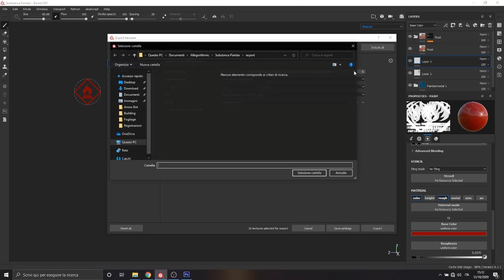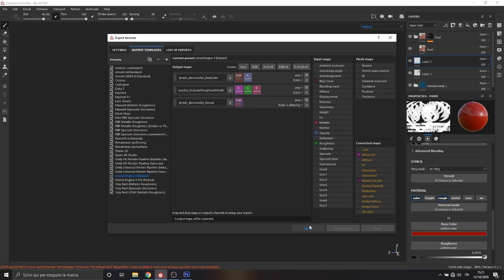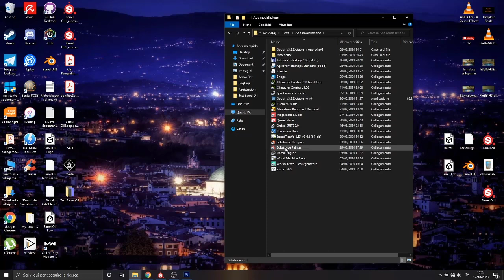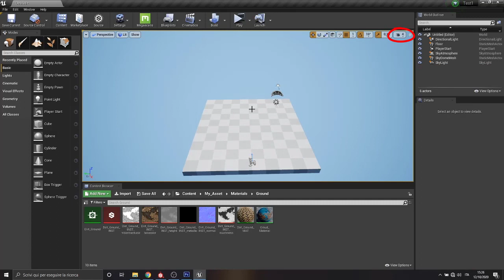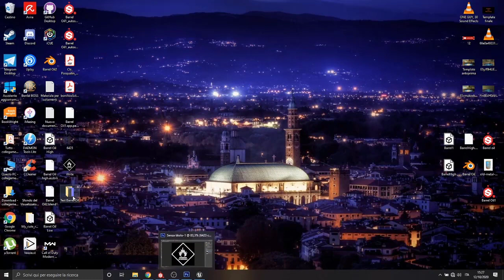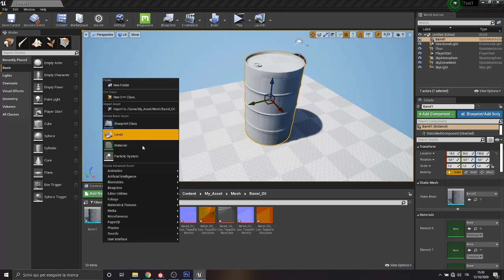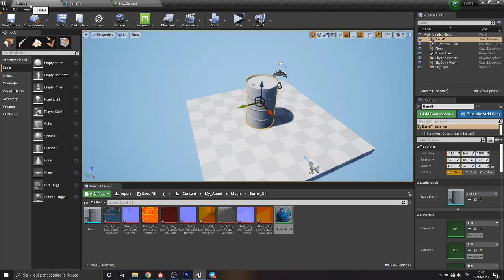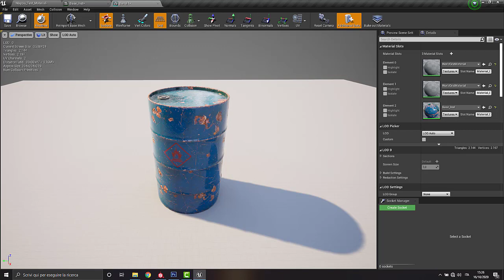Tutorial (ITA) workflow Substance Painter 2 export to Unreal Engine 4 & first material - Ep.8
Ottavo episodio della serie di tutorial sul workflow per la realizzazione di un modello 3d da utilizzare come game assets in un gioco. In questa puntata concludiamo la texturizzazione del barile con substance painter 2  e procediamo con l'export del modello 3D sull'Unreal Engine 4 con il suo format appropriato.
Inoltre vedremo come realizzare il primo materiale sul motore grafico e daremo un occhio alle features piu' importati del software.

Tutorial (ITA) workflow 3D model for Game Substance Painter add particles & Images- Ep.7